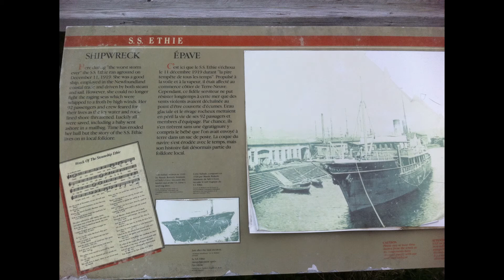Ian Foster - The Story of..."Ethie" (from the album, The Great Wave)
"The Story of..." is a web series featuring songs from Ian Foster's 2014 release THE GREAT WAVE, to be released in June.